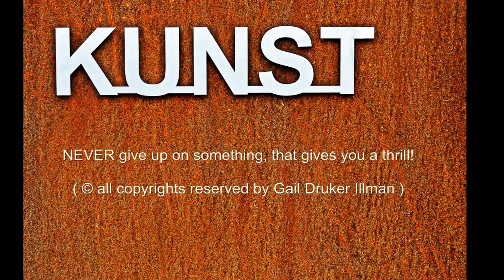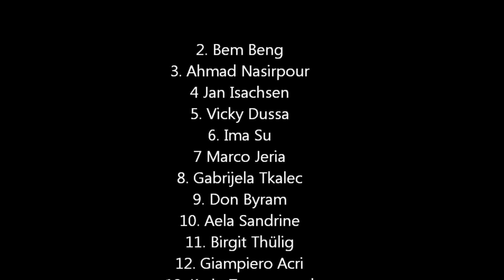Dream Work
© all copyrights reserved by Rust Art

(P. Eichenberger)